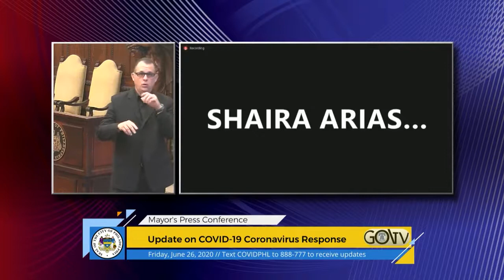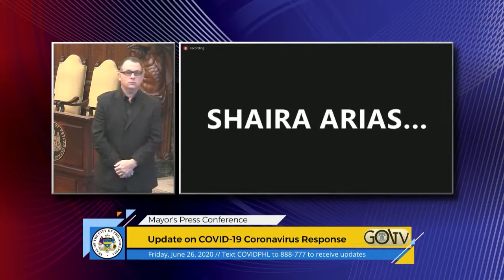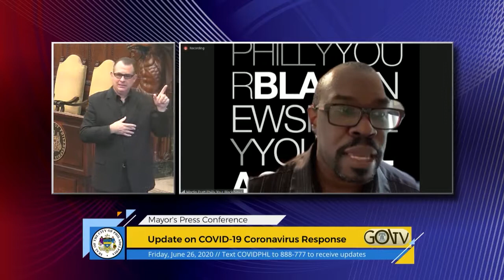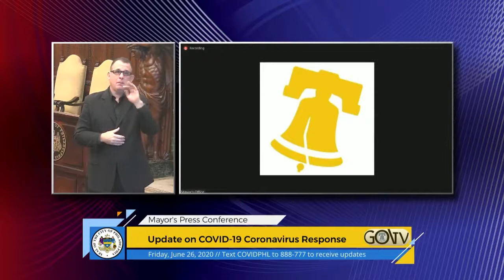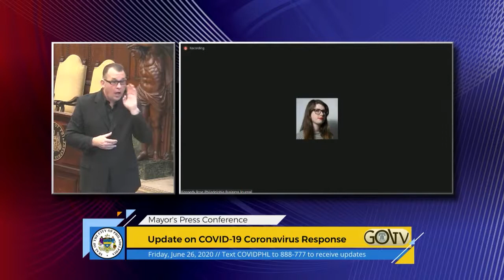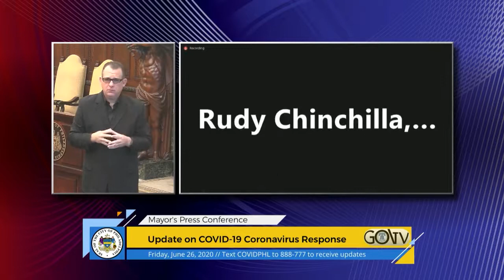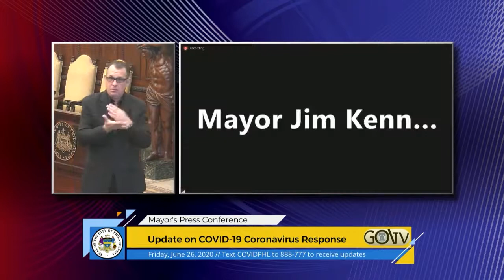Covid-19 Coronavirus Response Full Digital Brief [2020]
Mayor Kenney and Health Commissioner Dr. Thomas Farley gives update on Covid-19 case numbers, data trends, and next weeks out look.